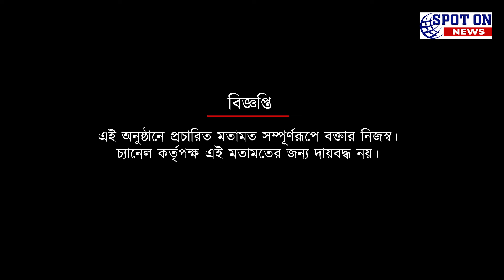হুগো বুমোসের জায়গায় জনি কাউকো, কী বলছেন সমর্থকরা | Spot On News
হুগো বুমোসের জায়গায় জনি কাউকো, কী বলছেন সমর্থকরা